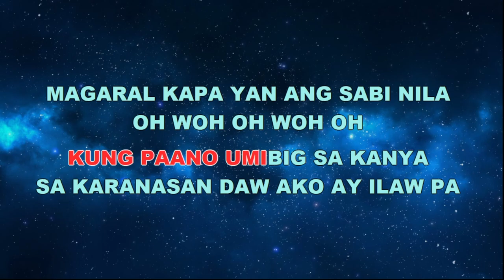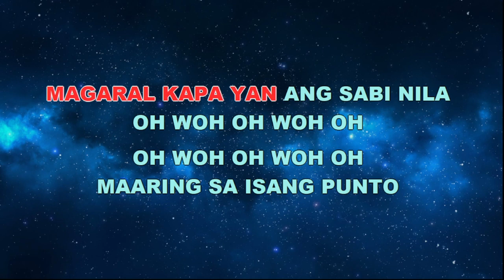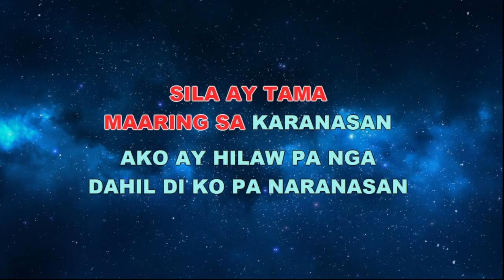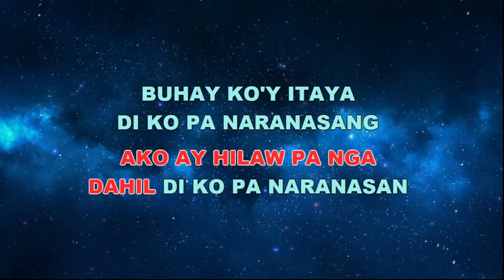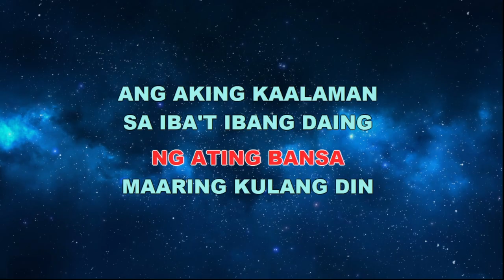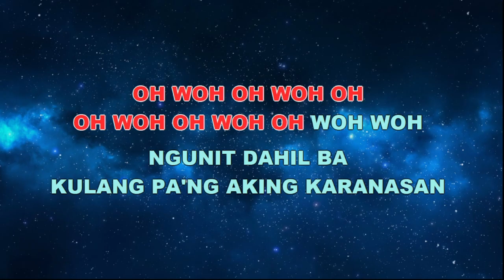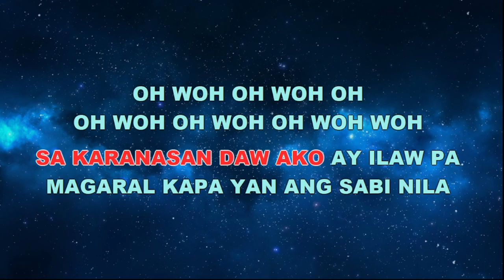Sabi Nila - Agaw Agimat - KARAOKE LYRICS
“Sabi Nila” by Agaw Agimat was written by Renmin Nadela.
Agaw Agimat released “Sabi Nila” on February 1, 1995.
[Refrain]
Sabihin man nilang ako ay bata pa
Di ko pa raw alam kung paanong umibig sa kanya
Sa karanasan daw ako ay hilaw pa
Mag-aral ka pa iyan ang sabi nila

[Verse 1]
Maaring sa isang punto sila ay tama
Maaring sa karanasan ako ay hilaw pa nga
Dahil 'di ko pa naranasang buhay ko'y itaya
Dahil 'di ko pa naranasang sumagupa sa tingga
Maaring kulang din ang aking pagkaunawa
Sa mga suliranin ng ating bansa
Maaring kulang din ang aking kaalaman
Sa iba't ibang daing ng ating sambayanan

[Refrain]
Mag-aral ka pa iyan ang sabi nila, oh oh o

[Verse 2]
Ngunit dahil ba kulang pa'ng aking karanasan
At marami pa 'kong dapat pag-aralan
Ang pag-ibig ba nila'y 'di ko kayang pantayan
Para sa 'kin ito'y isang maling kaisipan
Ang pag-ibig sa bayang kinagisnan
Ay sa puso at hindi sa isip lang
Ito'y nararamdaman at hindi napag-aaralan
Ito'y walang kinikilalang edad kailanman